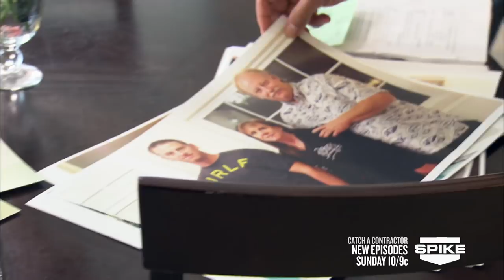Catch A Contractor: Dropping the Hammer on Myron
Once Adam & Skip convince Myron to come back into the sting house, they confront him and hold him accountable for all of his terrible work.

A new episode of Catch a Contractor premieres every Sundays at 10/9c on Spike.